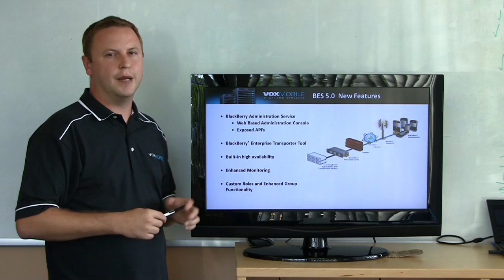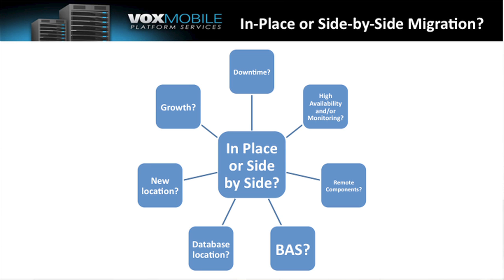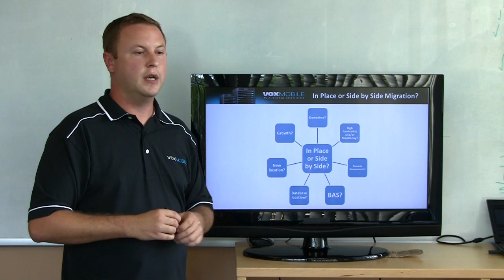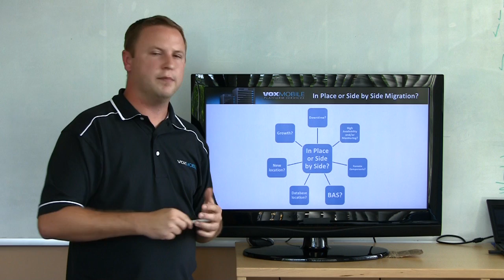What is BES 5_0.mov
Vox Mobile CTO Gerald Hetrick discusses BES 5.0 and potential integration options